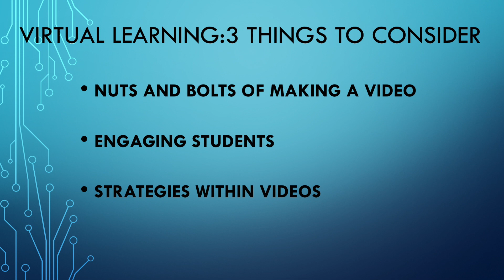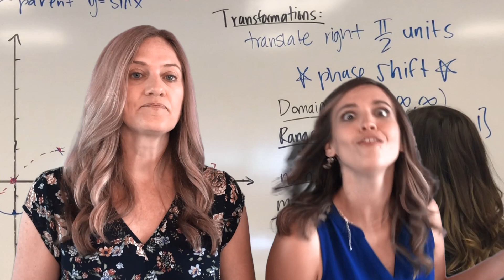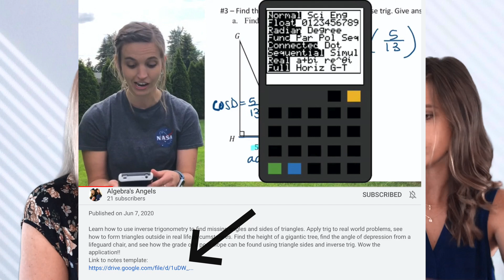Virtual Learning: How We Made it Happen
Rachal Peart and Mandy Ryan are at it again, this time reflecting on their virtual learning experience as math teachers. What worked? What did not work?
Here they review techniques and strategies they used, as well as reflect on what this means for the future of virtual teaching for them.

If you want to see examples of our virtual lessons check out the playlists below: